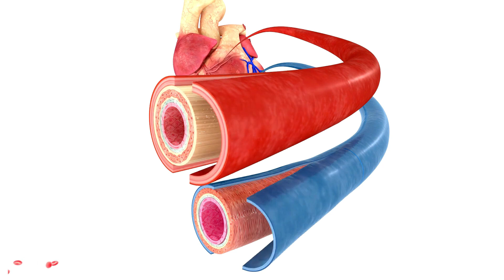High Blood Pressure Harmful Effects | High Blood Pressure Ke Nuksan | Impact Of High Blood Pressure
High blood pressure that persists for a long time can adversely affect the body. It damages the heart that can lead to heart failure. It also damages blood vessels, especially small ones, which can result in heart attack, stroke, retinopathy, and kidney damage.

You might also want to know:
blood pressure app
blood pressure low hone par kya karen
blood pressure machine
blood pressure watch
blood pressure kam karne ka tarika
high blood pressure control karne ka tarika
high blood pressure exercise
high blood pressure diet
high blood symptoms
high blood pressure control food
high blood pressure ki alamat
bp high ko kaise control mein karen
bp low hone ke lakshan
bp kitna hona chahiye
bp control tips
bp check karne ka tarika
bp ke lakshan
bp ke liye yoga
bp ke liye yogasan
bp ke symptoms kya hai
bp ke liye acupressure
bp ke liye yoga baba ramdev
bp ke lakshan kya hai
bp k marij ko kya khana chahie
bp kaise check karte hain
bp kam karne ke liye kya khana chahie
bp kaise check kare hindi
bp kam kaise kare
bp kam karne ka tarika
bp kaise control kare
bp ko control karne ke liye kya karen
bp kam ho jaye to kya krna chahiye
bp ko kam kaise kare
bp ko kaise control kare
bp ko kum karne ke liye kya khana chahie
bp ko low karne ka tarika
bp kyu badhta hai
bp kya hota hai
bp kyu low hota hai
bp kyu kam hota hai
bp kyu hota hai
bp kyon ghatta hai
bp kyo lo hota hai
bp kyo lo ho jata hai
bp kya khane se kam hoti hai
bp kya khana chahie
bp kyon aati hai
bp kya hai
bp kya hota hai in hindi
bp kaise check karen
bp kaise badhta hai
bp ka ilaj in urdu
bp kam hone se kya hota hai
bp kam karne ke upay
bp kaise check kare mobile se
bp kabhi kum kabhi jyada kyon hota hai
bp kab check karna chahiye
bp kab check karna chahie
bp kab badhta hai
bp kab khatarnak hota hai
bp ke upay pradeep mishra
bp kitna hona chahiye normal
bp ki dia
bp ki dawa kab khana chahiye
bp ki dava
bp ki tablet kab khana chahiye
bp ki homeopathic medicine in hindi
bp ki machine kaun si acchi hoti hai
bp ki alamat
bp kyon ati hai
bp kyo badhta hai
bp kyu check karte hain
bp kyun badhti hai
blood pressure kaise check kare
blood pressure kaise check karen
blood pressure kam karne ke liye kya khana chahie